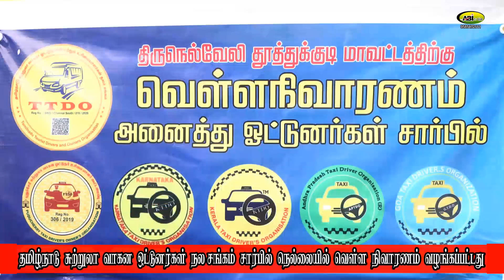தமிழ்நாடு சுற்றுலா வாகன ஓட்டுநர்கள் சார்பில் வெள்ளத்தால் பாதிக்கப்பட்ட மக்களுக்கு நிவாரணம்